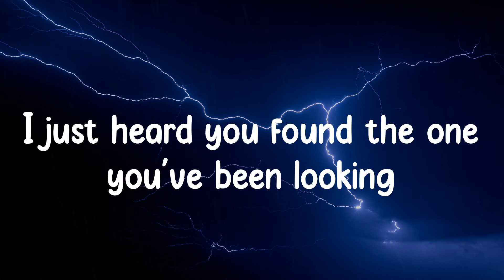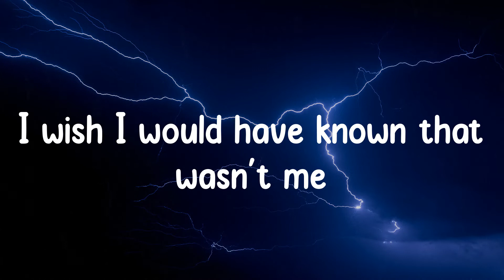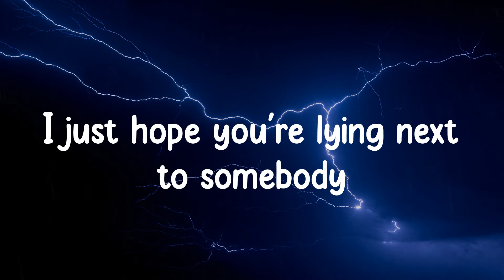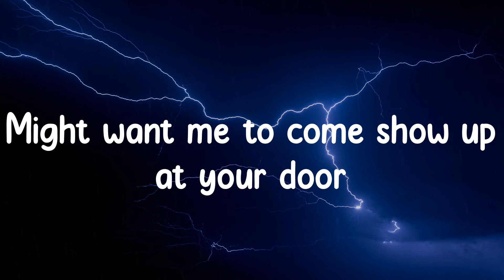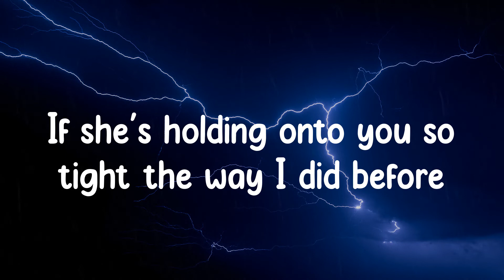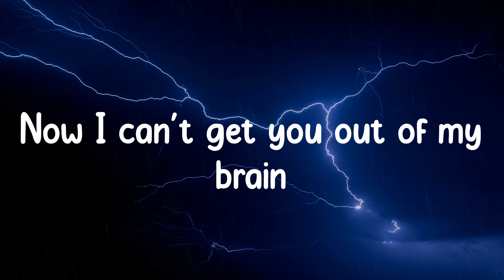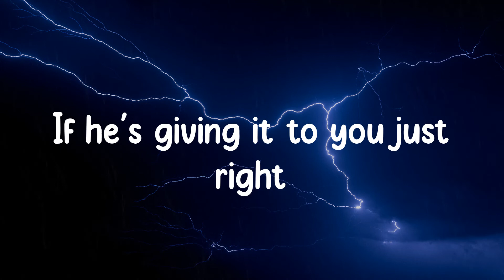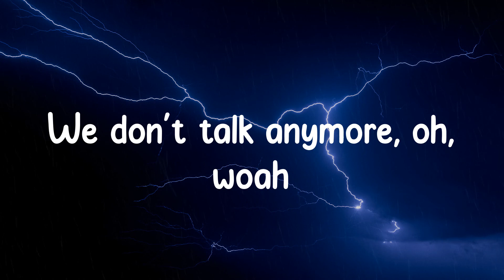Charlie Puth - We Don't Talk Anymore (Lyrics) We don't talk anymore, like we used to do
Lyrics/ Lyric video for We Don't Talk Anymore - Charlie Puth by Grey Clouds